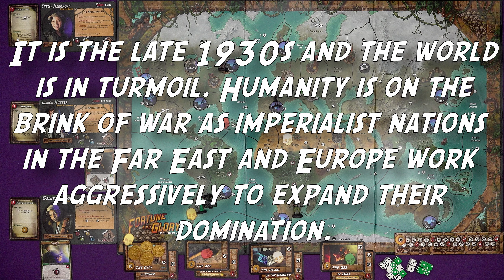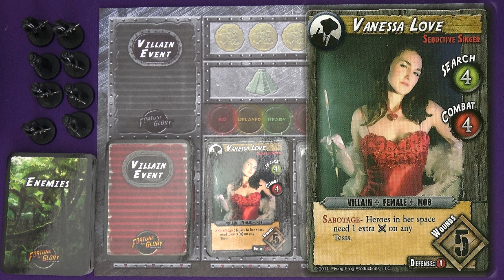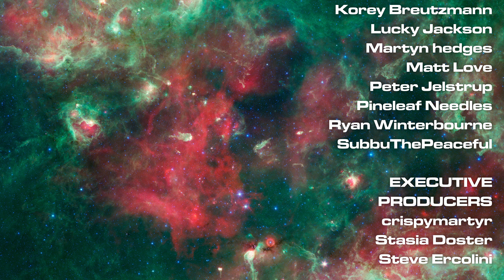Fortune and Glory - Playthrough Episode 1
The world is full of adventure and our plucky heroes are here to grab it all and stop the mob while we're at it, it's the start of a full playthrough of Fortune and Glory (and all of its expansions)!
Be sure to turn Klingon subtitles on to catch any mistakes!

Episode 3: coming next Sunday...